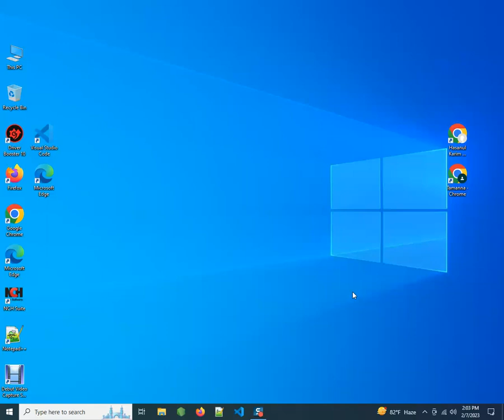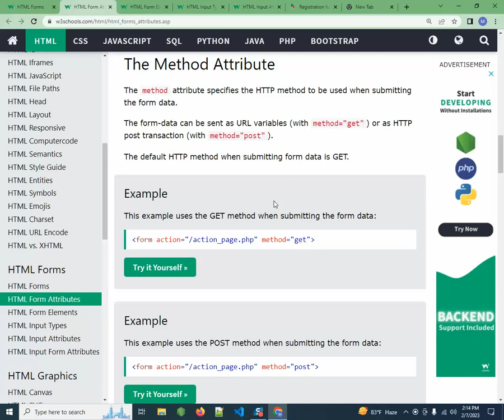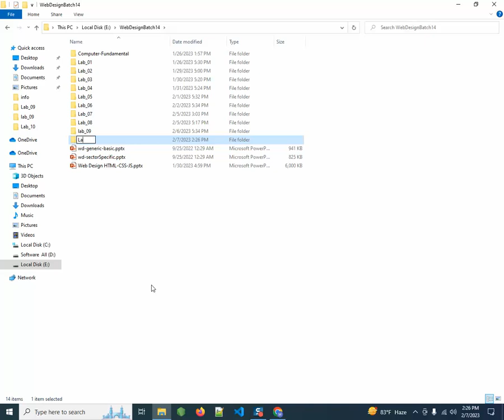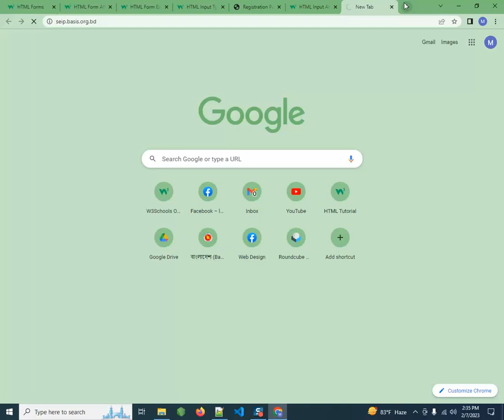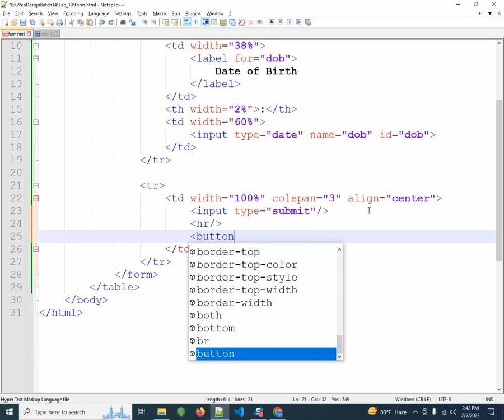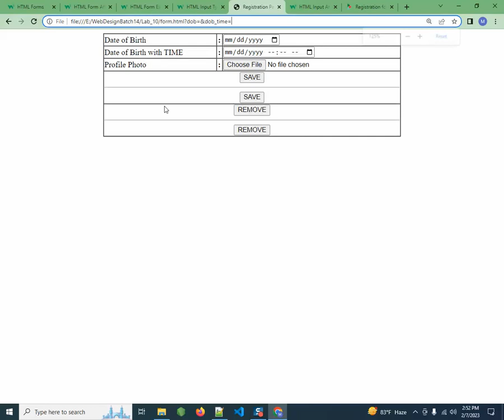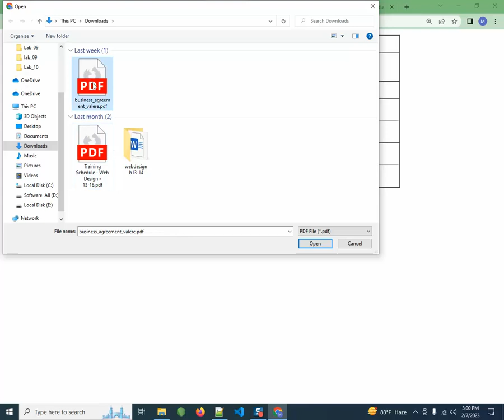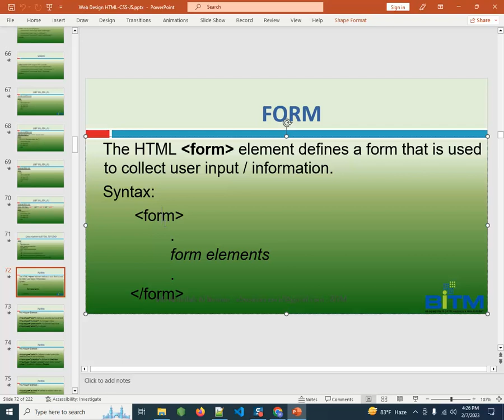Lab - 10 | HTML Form | Web Design - 14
Lab - 10 | Web Design - 14
Topic:  HTML Form